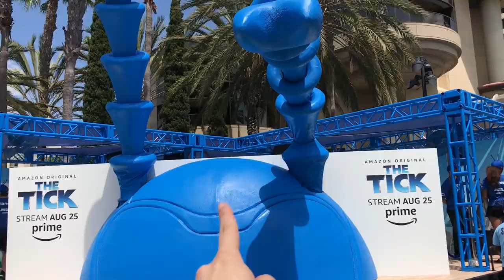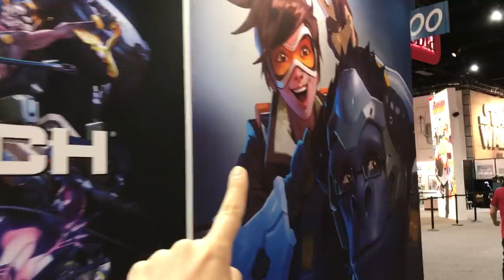THE WHOAs OF COMIC CON w/ Chrissie Zullo & Chris Uminga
Me and Chris Uminga take on Comic Con 2017. This is my first video. :-O

Deviantart: chrissiezullo